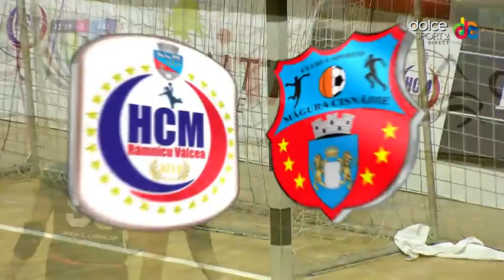HCM Ramnicu Valcea - CS Magura Cisnadie (prima repriza)